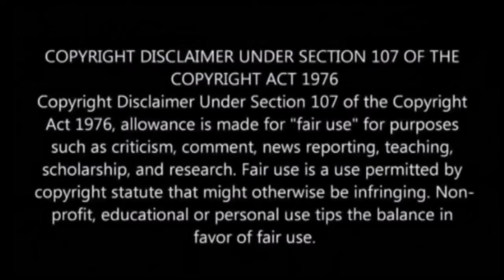Highest Run Scored In T20 International[World Record]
The Video Show the highest run scored in T20 international and  it is the world record. The Match was between srilanka vs kenya in T20 World 2007.

Match Summary:

SriLanka Innings :
Sri Lanka - 260/6 in 20.0 overs (J Mubarak 46, G Wijekoon 1)

Kenya Innings :
Kenya: 50 runs in 10.3 overs (69 balls), Extras 10

                                         Alpha Bit - by ARGsound.